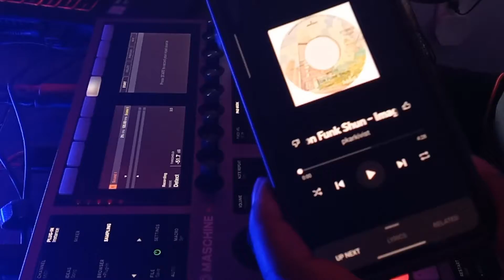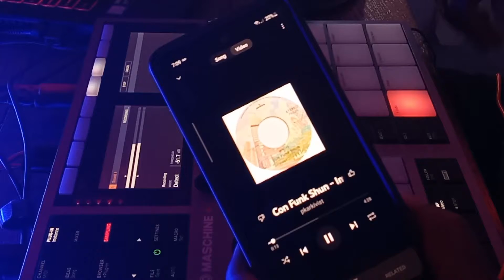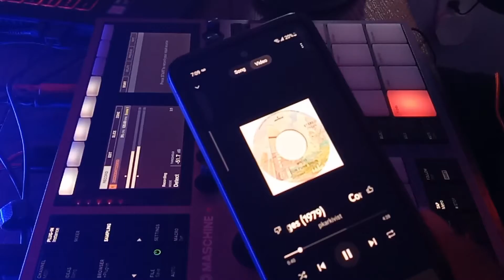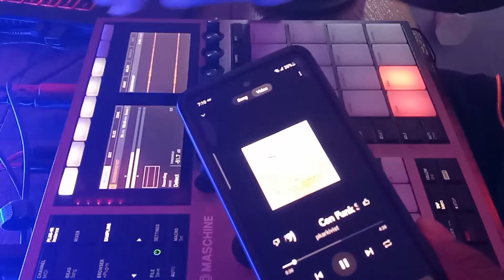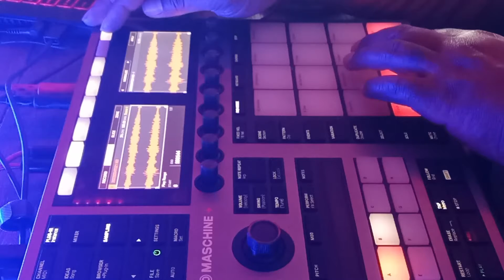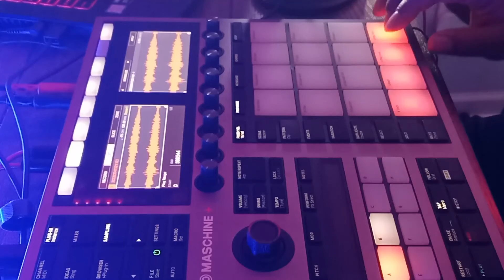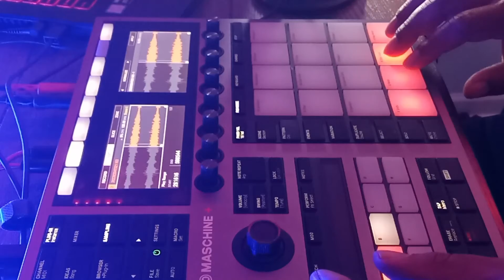Sample Sessions - Con Funk Shun - Images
Sampling with Native Instruments Maschine+